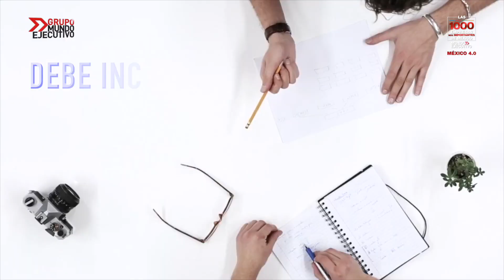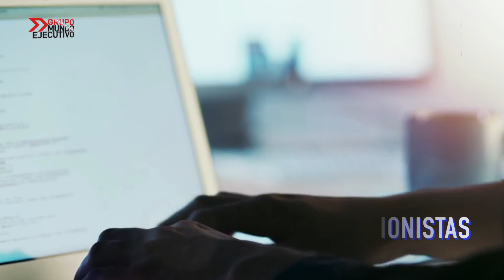La era digital de la educación en México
La educación en México es un sector que ha quedado rezagado en torno a la tecnología, en este sentido Anthony Salcito vicepresidente mundial de la educación para Microsoft mencionó que muchos de los problemas a los que nos enfrentamos frente a otros países es la falta de oportunidades.